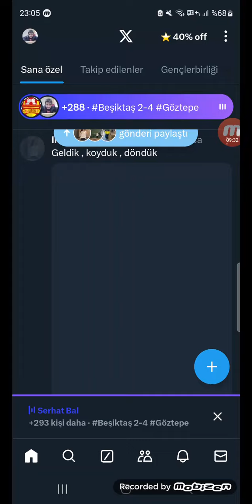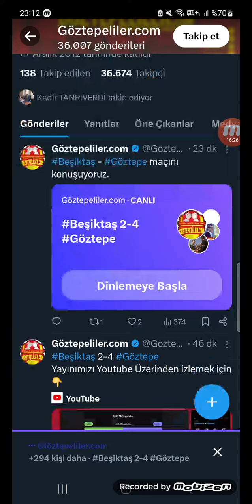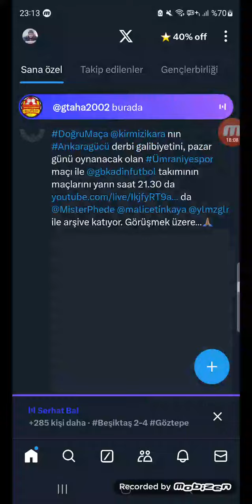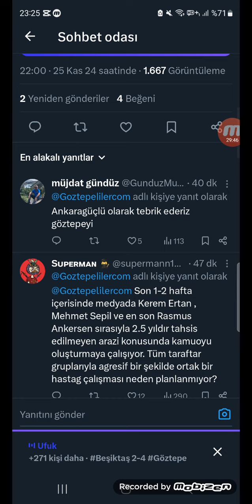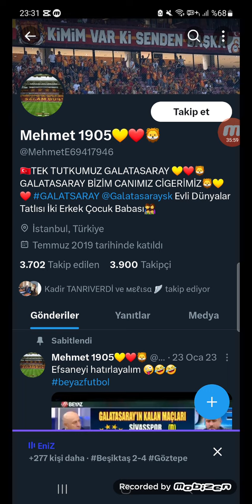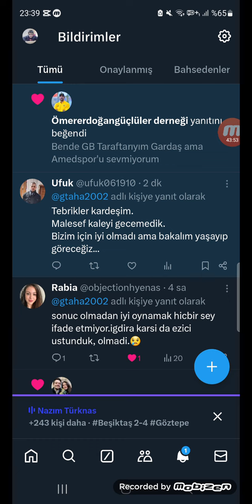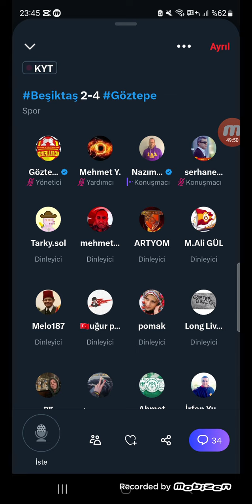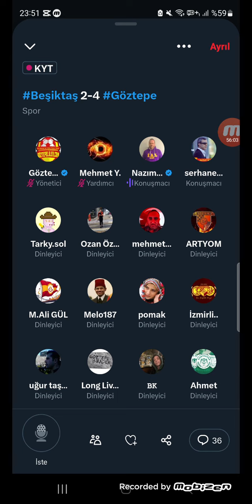GÖZTEPE SPACE ODASI BJK MAÇI BANDIRMASPOR İLE YAŞANAN TARTIŞMALAR KONUŞULUYOR VE NAZIM TÜRKNAS